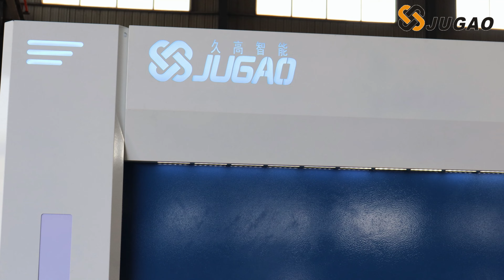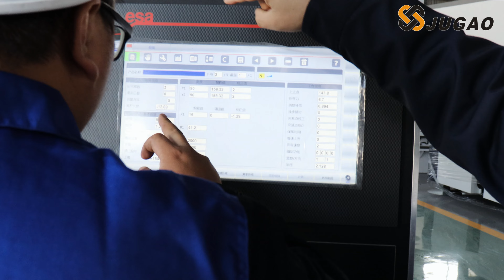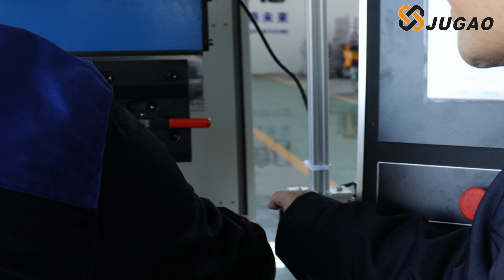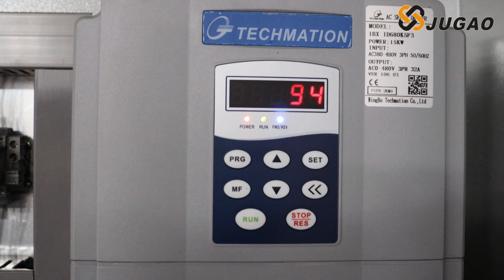Plegadora JUGAO 130T/3200 con el sistema de control ESA 640(7 ejes)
Presentación de la plegadora JUGAO 130T/3200 con el control Italiano ESA 640 (7 ejes),es una máquina fácil de manejo y con un precio muy competitivo.Para más info.consulte en español directamente con nosotros.les atendemos en español con ustedes.